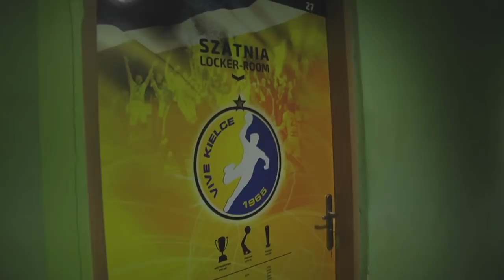Święta Wojna dla Kielc!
To  było prawdziwe święto polskiej piłki ręcznej. W Hali Legionów po raz drugi w tym sezonie zmierzyły się dwie najlepsze polskie siódemki. Kielczanie pewnie pokonali Orlen Wisłę 36:30, a na parkiecie jak zwykle nie zabrakło emocji. Kibice zgromadzeni na trybunach stworzyli fantastyczną atmosferę.